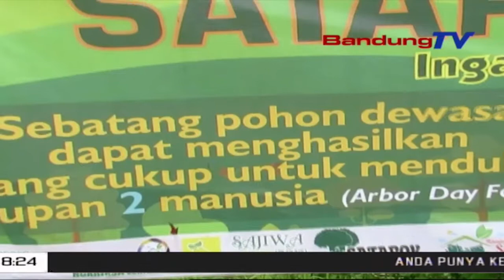Bulan Menanam Pohon, PEMKAB Terus Lakukan Penghijauan Di Berbagai Titik | SBR | BANDUNGTV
SBR | BANDUNGTV | Pemerintah Kabupaten Bandung Melalui Dinas Pertanian, Dinas Lingkungan Hidup, Dan Perumda Air Minum Tirta Raharja, Tanam Tanaman Bibit Pohon Di Wilayah Soreang, Kabupaten Bandung. Penanaman Bibit Pohon Sendiri Dalam Upaya Memperbaiki Kawasan Hulu, Yang Terlihat Banyak Alih Fungsi Lahan Hutan Menjadi Galian Tanah.